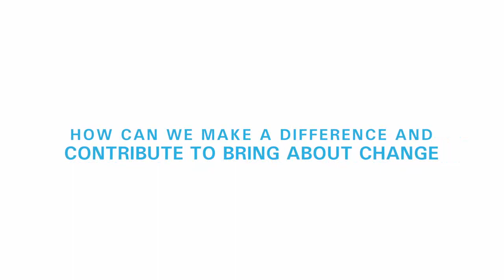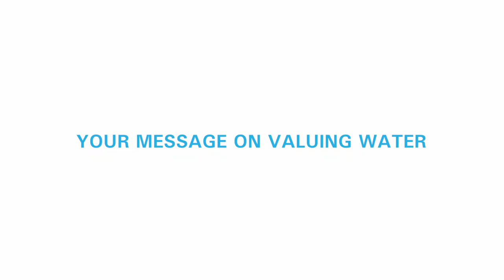UNICEF Talks - The Water Crisis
Just how badly is the water crisis impacting children?

Sweta Patnaik, our Water, Sanitation and Hygiene Specialists answers some frequently asked questions.